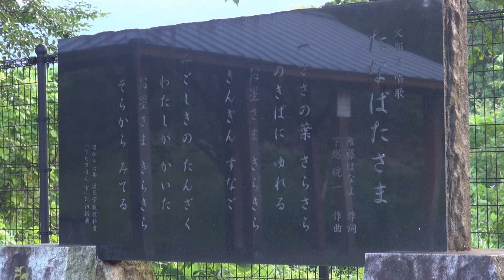防災行政無線チャイム 山梨県韮崎市17時55分「たなばたさま」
▼曲名：「たなばたさま」
▼撮影日：2021/07/18
▼鳴動時間：
▽昼▽
12：00　新音源「恋は水色」
※期間限定で「たなばたさま」
▽夕方▽
4月～9月　17：55　旧音源「七つの子」
10月～3月　17：00　旧音源「七つの子」
▼子局番号：No.62　夏目
▼制御ボックス：FUJITSU
▼周波数：デジタル波
▼他：
韮崎市で期間限定に流れる「たなばたさま」です。今年は6/25～7/25の1ヶ月間ということで、茅野市の帰りに収録しました。
因みにこの歌を作詞した方が穴山町の出身者のようで、近くの公園に詩碑がありました。
ご当地メロディーのようですね。
秋になったら七つの子も収録に行きたいと思います。